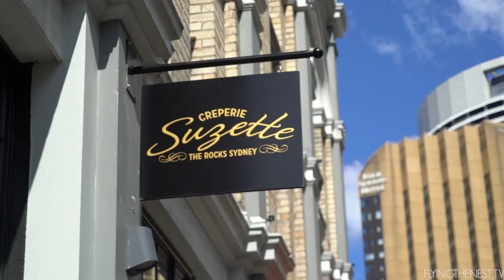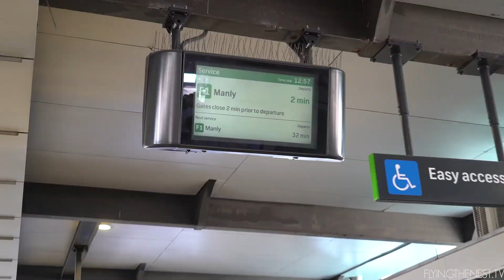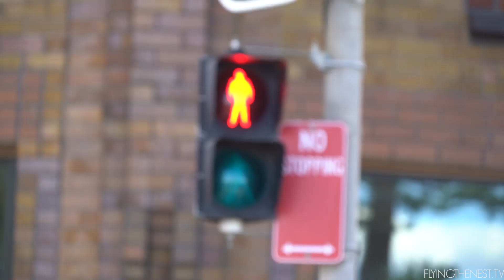MANLY BEACH ADVENTURES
Day 557 //  20th August 2016 // Sydney, New South Wales

Snap chat: flyingthenest
Periscope: sparrrry

6027

Equipment we use:
Sony A7SII